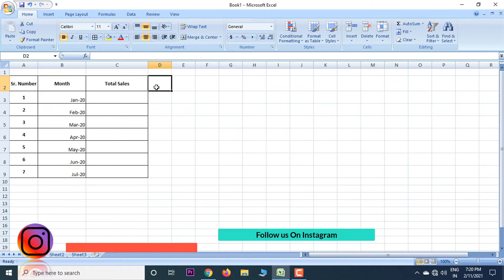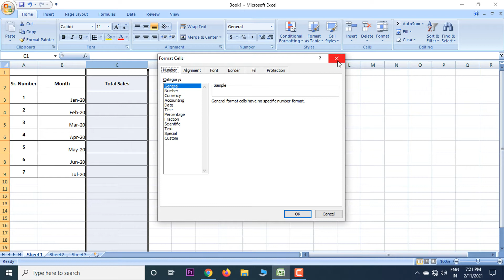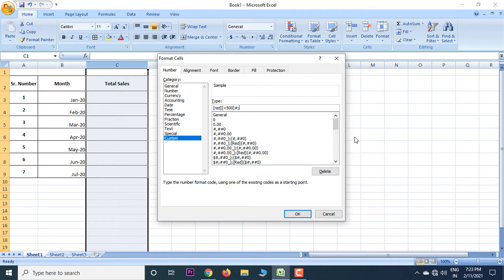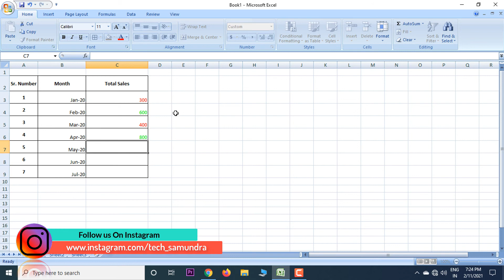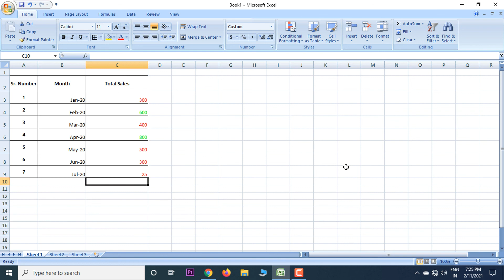custom formatting in excel in hindi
Hello Friends,

Custom formatting is very useful in excel. by using custom formatting we can easily set default font color, background color, etc.

Today, we will learn how to set default font color using custom formatting in excel.

This tutorial will very interesting for you. So, why are you waiting - let's get started.